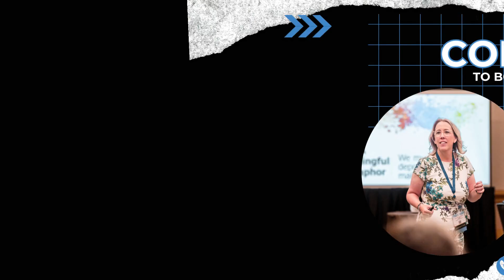TalentED Episode 36: Blueprints and Blue Ribbons: Lisa Parry's Trailblazing Tales in Education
Welcome to Episode 36 of TalentED with Dr. Eric Skanson. In this engaging episode, we sit down with the dynamic Lisa Parry, a veteran English teacher, and an influential PK-12 principal. Dive deep with us as Lisa shares her journey from the classroom to the principal's office, revealing her unique strategies on Master Mindsets, Meaningful Messaging, and Likable Leadership. Discover the core principles behind her leadership of award-winning schools and get a dose of humor as we uncover some light-hearted moments from her educational career. Inspired by Lisa? You can book her for your next event through School Pro! TalentED EducationLeadership LisaParry"